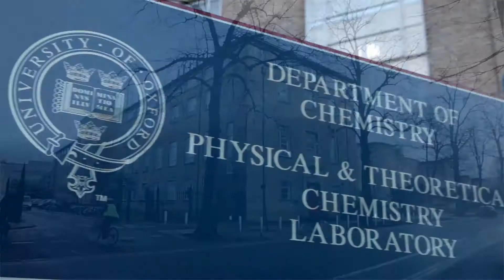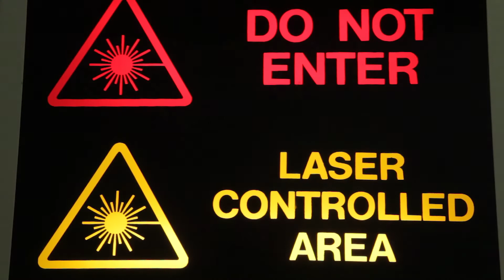UK scientist receives global honour at 17th Annual L’ORÉAL-UNESCO For Women in Science Awards.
For 17 years, women in the science industry have been celebrated for their incredible efforts and contributions to the research field, from curing diseases to protecting the environment, at the annual L’Oréal-UNESCO For Women in Science Awards.

This year, Professor Dame Carol Robinson has been awarded the European Laureate award, making her the fifth British scientist to have won the European award in the 17 years of the programme's existence.

Working in physical chemistry with the mass spectrometer, Professor Robinson is being honoured both for creating a revolutionary method for protein function study, membrane proteins in particular, and establishing a whole new scientific field: gas phase structural biology. Her pioneering work could have a significant impact on the field of medical research in the coming years.

Here, Professor Robinson shares her inspiring journey into science and the challenges women in the scientific industry face. She also details how the For Women In Science programme supports future generations of women entering scientific vocations, and what it means to be awarded the European Laureate award.

The L’Oreal-UNESCO For Women In Science Awards are being held in Paris on March 18th, where Carol and four other Laureates from continents around the world will receive their prizes.